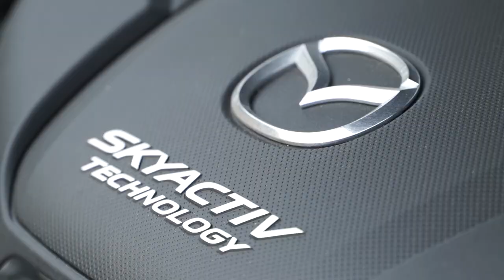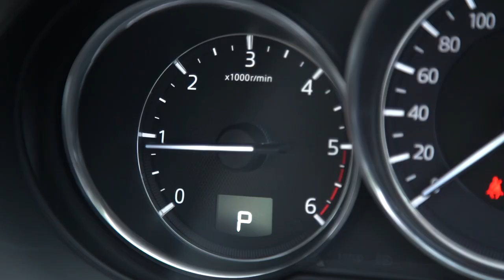G-Vectoring Technology: putting Mazda's latest technology to the test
Bermaz Auto has brought in Mazda models with G-Vectoring Control technology into Malaysia. But what is it.. and how does it help the driver? Top Gear Malaysia's Kam Foo and Thoriq shows you